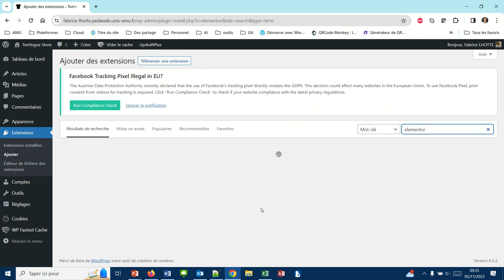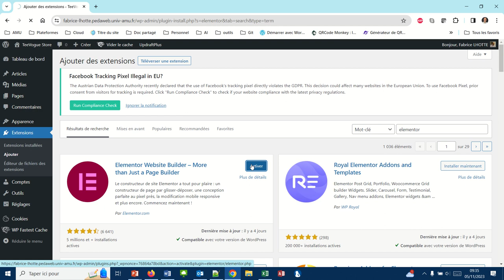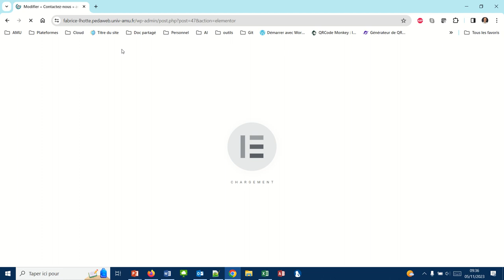Installation du Page Builder Elementor (WP039)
Pour réaliser de belles pages très facilement, utiliser le plugin Elementor. C'est un constructeur de pages avec de nombreuses fonctionnalités gratuites.